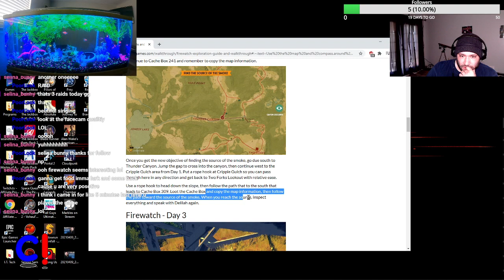Firewatch ep005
Firewatch - Full play, ep005

Thanks for joining this AMAZINGLY BORING AND STUPID GAME!

Hopefully the next game wont be so terrible :p -- Watch live